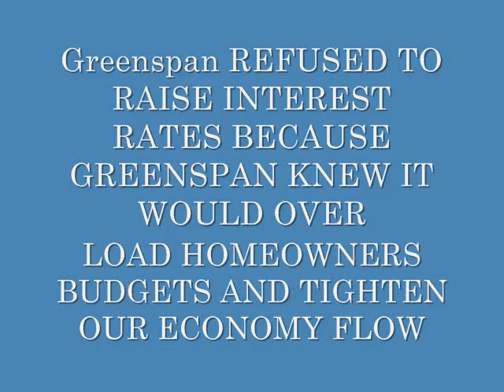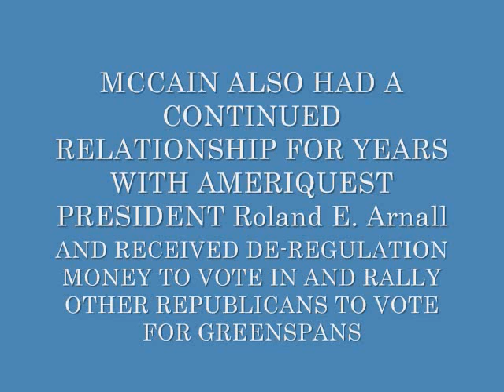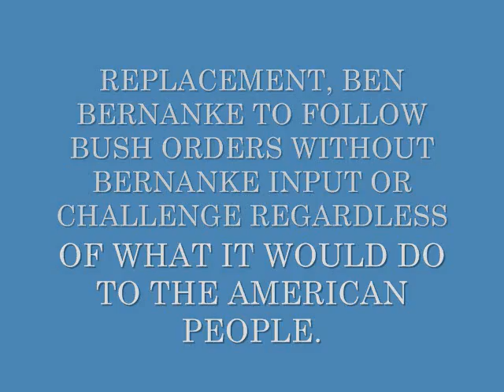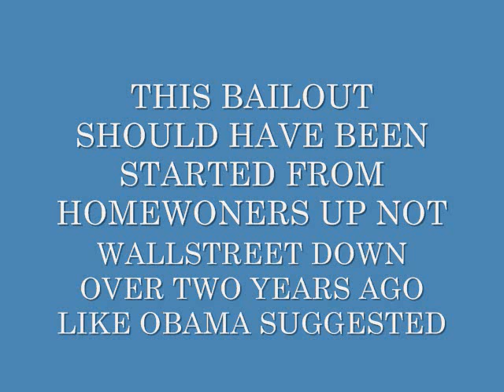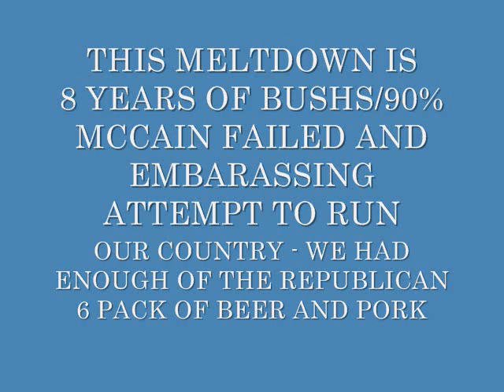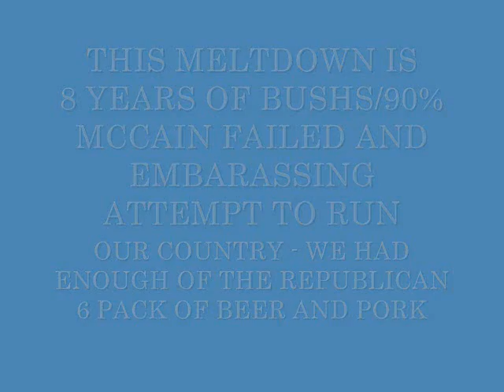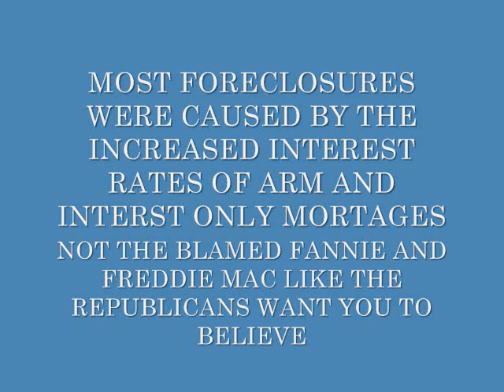DONT BE A VICTIM OF MCCAINS VOTER FRAUD-CONFIRM REGISTRATION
MCCAINS VOTER FRAUD AGAINST DEMOCRATS-MCCAIN IS PAYING TO HAVE DEMOCRATIC VOTERS DELETED FROM THE SYSTEM-VOTE EARLY-CALL YOUR LOCAL SECRETARY OF STATE TO MAKE SURE YOU ARE IN THE STATE SYSTEM TO VOTE. MCCAIN CAMP VOTER INTIMIDATION AND VOTER FRAUD IS AT AN ALL TIME HIGH-TO REPORT ANY PROBLEMS OR FOR A DEMOCRATIC ATTORNEY CALL: 1-888-DEM-VOTE or 1-866-OUR-VOTE

IF YOU ARE EXPERIENCING VOTER FRAUD PROBLEMS CALL 1-888-DEM-VOTE TO HAVE A DEMOCRATIC ATTORNEY SOLVE YOUR PROBLEM.